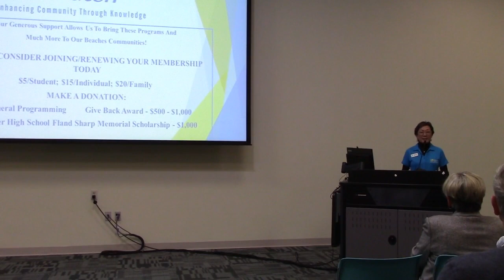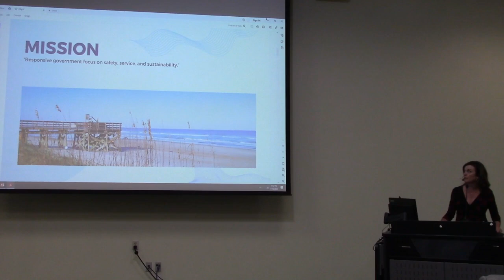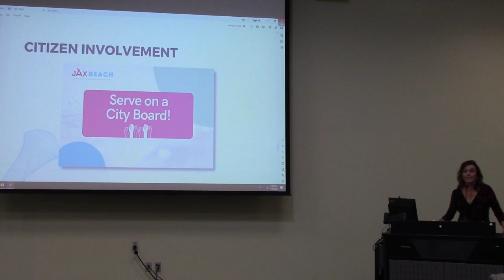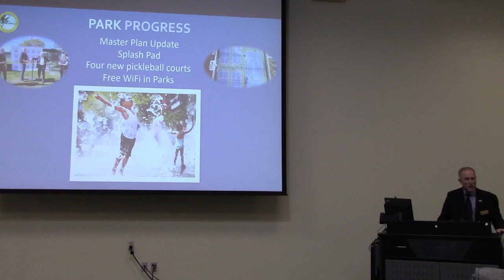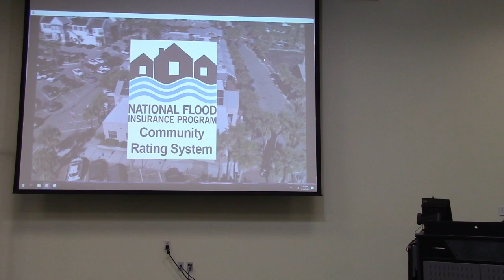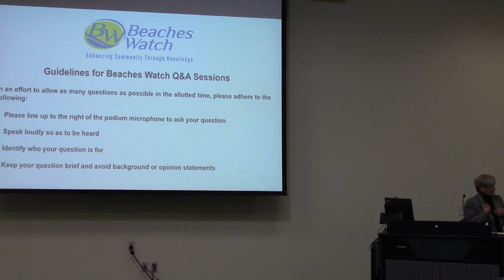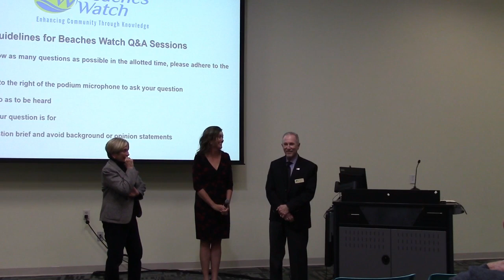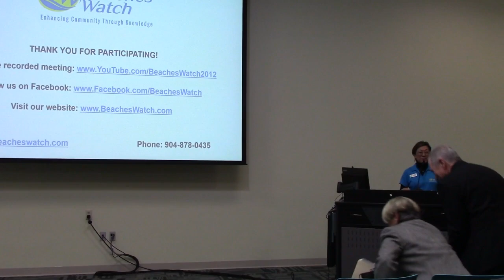Beaches Watch January 2024 Meeting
Atlantic Beach Mayor Curtis Ford, Jacksonville Beach Mayor Chris Hoffman, and Neptune Beach Mayor Elaine Brown are the guest speakers at the Beaches Watch 2024 State of the Beaches community meeting on Wednesday, January 10, 2024.

This annual State of the Beaches meeting gives residents an opportunity to hear about issues that impact their quality of life at the beaches. Each of the beach mayors presented the state of their cities, addressing 2023 accomplishments and challenges, plans for 2024, and the 2024 legislative session issues that are expected to impact our beach communities.

Beaches Watch president Maria Mark said, “We are so excited to kick off the New Year with our beaches mayors as they share their State of Beaches reports. This popular annual meeting always enlightens, energizes, and educates us about substantive quality of life issues in our beach communities. We are grateful for this opportunity to hear from our beaches mayors.”